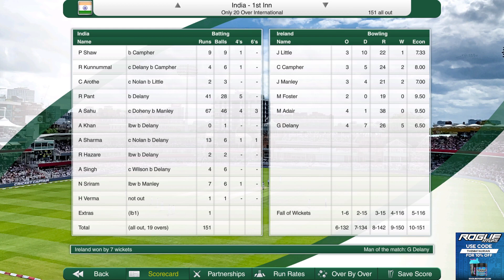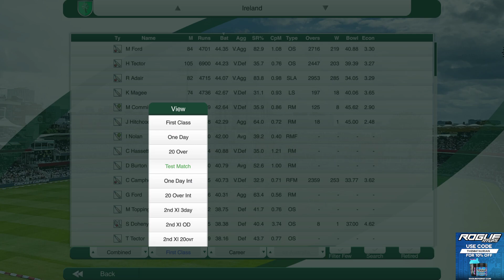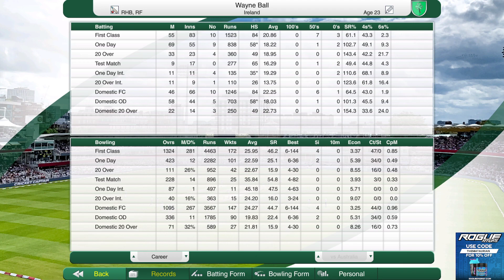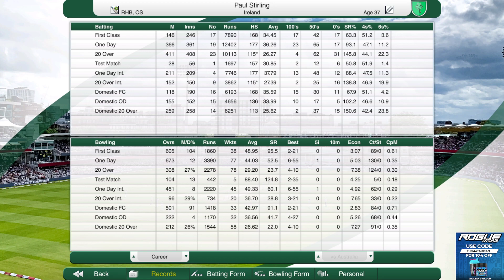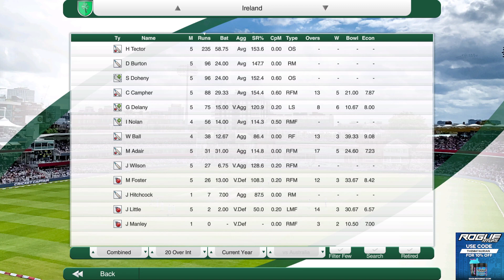Cricket Captain 2022 Luck of the Irish Series Year 6 Review